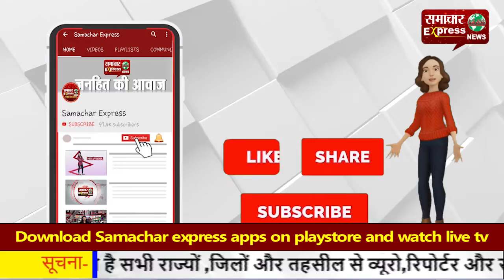विधानसभा में केजरीवाल ने फाड़ी कृषि कानून की कॉपी—कहा केंद्र ना बने अंग्रेजों से बदत्तर